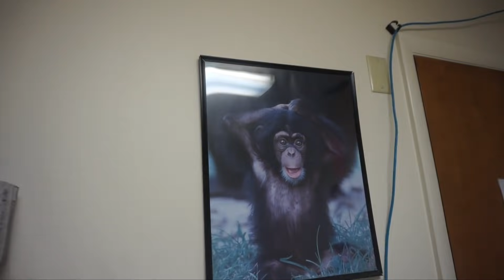Potty Training a Puppy AND a Toddler AT THE SAME TIME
December 3-4, 2018- another long vlog for your day. mateo was SHOOK every time he found elf, I am the coolest person in the world now with my new purchase, we go on an educational walk, and build a gingerbread house turned trap house

code: jelian10

WRITE US!

☆ Music

☆ My Equipment:
Cameras: